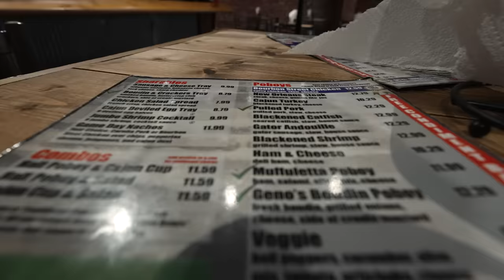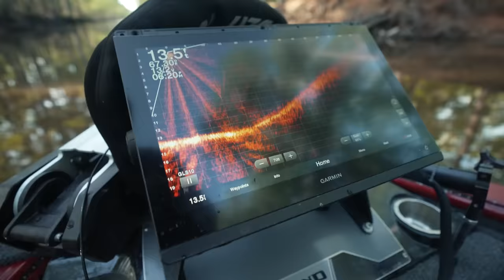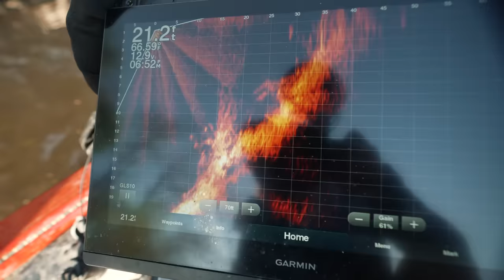Backwoods Bassin In the Texas JUNGLE! — On The Border (Part 2)